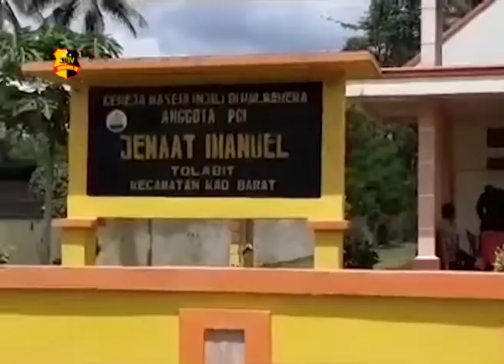JALIN SILATURAHMI BINMAS HADIRI PERNIKAHAN WARGA